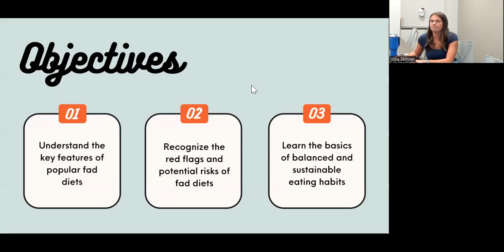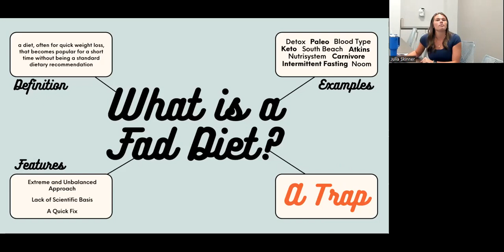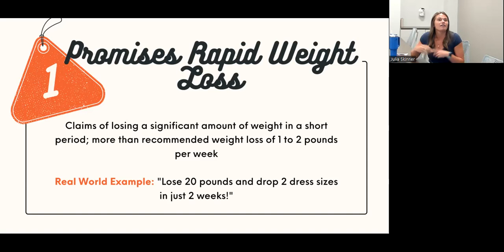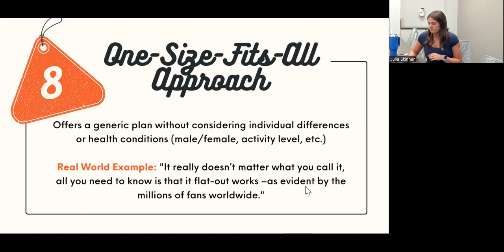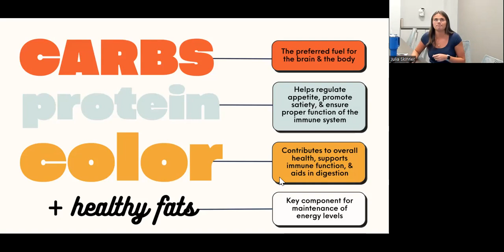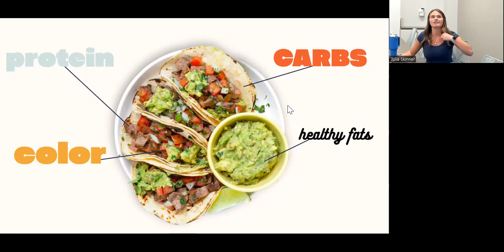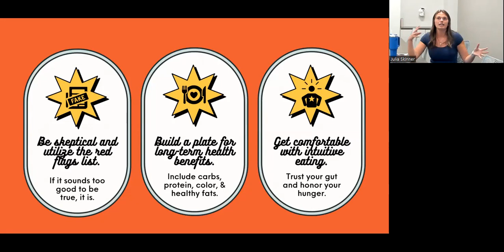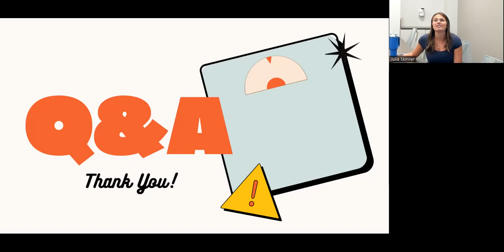The Fad Diet Trap: Understanding the Truth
Say goodbye to misinformation and hello to a research-backed approach to sustainable nutrition! Uncover the truth about diet culture and discover evidence-based advice that will empower you to make informed choices about your health and well-being.